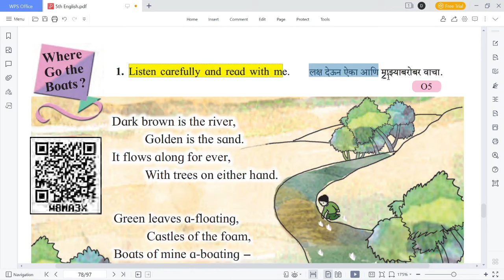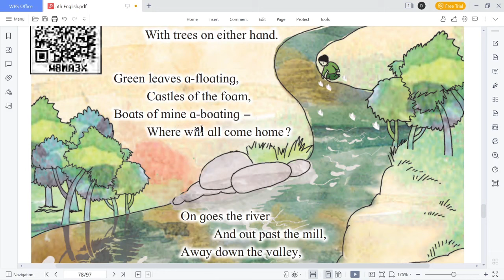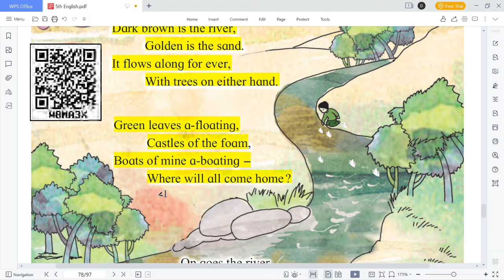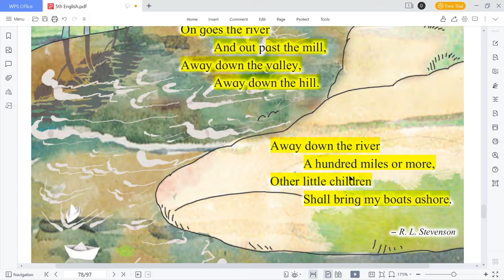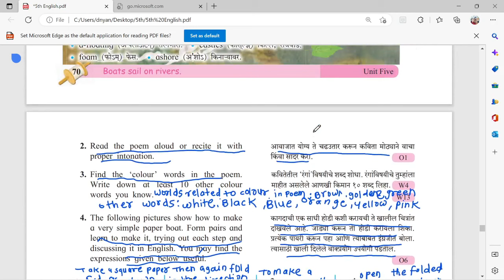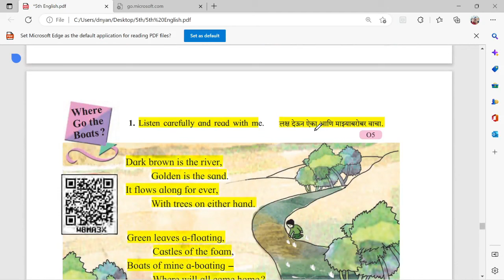where go the boat | where go the boats 5th class question answer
Topic Covered :
1) WHERE go the boats exercise
2) class 5 english where go the boats
3) std 5 english where go the boats
4) iyatta 5 vi english where go the boats poem
5) where go the boats poem questions and answers
6) where go the boats poem summary in hindi
7) where go the boats poem in marathi
8) where go the boats prashna uttare
9) where go the boats poem meaning
10) pachavi english where go the boats question answer
11) class 5 english where go the boats page number 70 ani 71